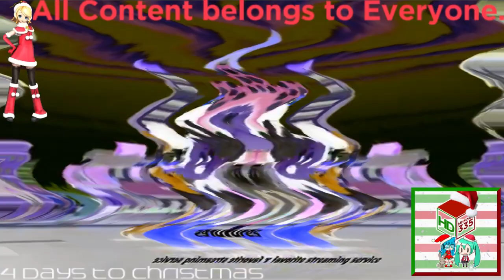(REQUESTED) Mickey Mouse Mixed-Up Adventures Theme Song in G Major 614